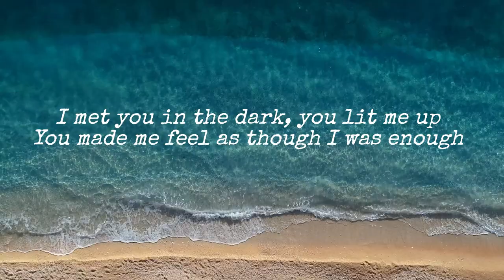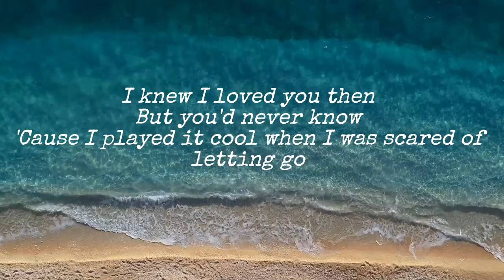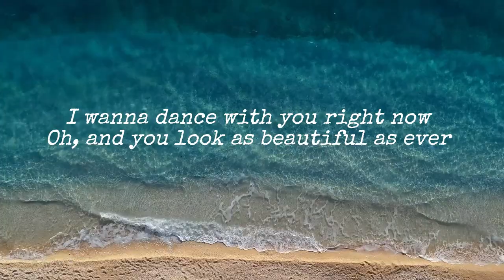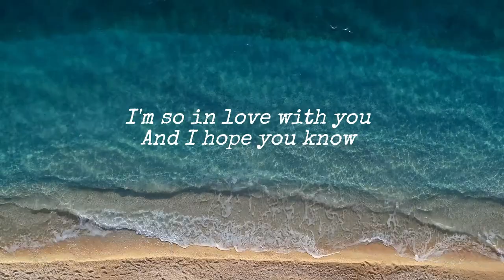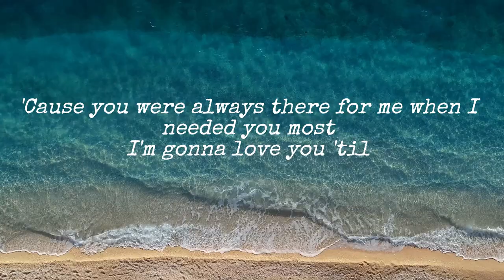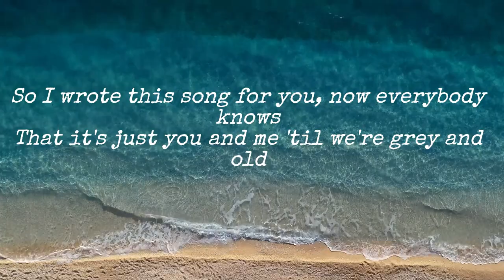James Arthur - Say You Won't Let Go Lyrics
Released: 2016
Artist: James Arthur
Album: Back from the Edge
Genres: Pop music, Pop

Lyrics

Source: LyricFind
Songwriters: James Andrew Arthur / Neil Richard Ormandy / Steven Solomon
Hi there!

Thank you for taking the time to view JM's Favorites Music Studio. We're here to deliver music or lyric videos that would speak to your soul when words fail. We hope you'd make our studio your relaxation haven.

Many thanks,
JM's Favorites Music Studio